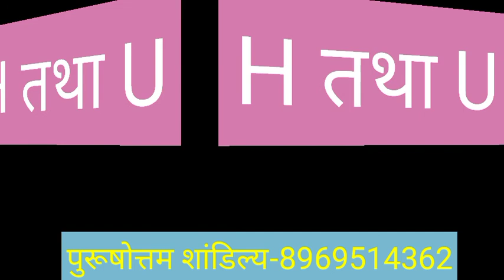H or U naam ki jodi kaisi hoti hai / H or U Naam ki jodi / U Naam Wale Log Aur H Naam Wale Ki Jodi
H aur U ki jodi | H Name Wale Log Aur U Name Wale Logo Ki Jodi kaisi hoti hai?

धन्यवाद ।